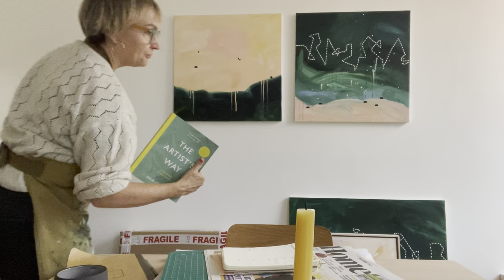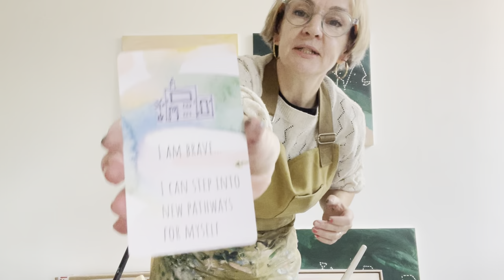Feel the fear & do it anyway Artist 40+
Welcome to My Art Journey: From Passion to Profit at 50+

Welcome to my small YouTube channel as a 50-year-old artist. If you’re an artist wondering if it's too late to start—this channel is for you!
I hope my journey inspires you to keep going and embrace new adventures, no matter your age.

Paula x

To see more of my own work, come say hi!

A recurring theme in these conversations is knocking the myth of the starving artist on its head and is why I created the Wonder Cards. I created these 31 affirmation cards in order to push myself & reach for more, bigger, affirming ideas of what it means to have an art business and to help others harness the power of positive thinking to overcome self-doubts and insecurities.

If you’re wanting to grow your art business and you’re feeling stuck. I wrote an ebook…
‘How to bulid a Profitable Art Business’ by Paula McGurdy

This ebook will show you how to break free from the “starving artist” mentality and embrace your value as a creator. You’ll learn how to overcome limiting beliefs, build a confident money mindset, and navigate the world of pricing and selling your art with clarity and confidence.

Canvas Apron

Flat Hake Paint brushes

0:00 Well Hello There
1:55 Welcome Ivy
3:04 What I’m doing today
3:18 Where I’m feeling stuck
5:20 The Artist’s Way
6:45 Face the fear & do it any way
7:14 Colour Palette
8:00:22 Painting
9:04 I’m going to leave it there
10:21 the two think’s you have been asking me
10:28 Wonder Cards
11:59 & the other thing…